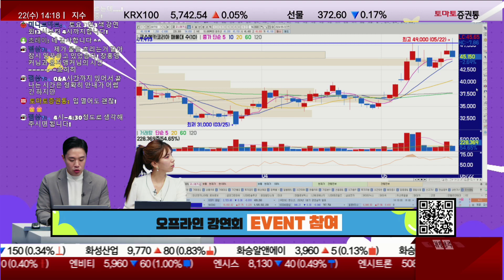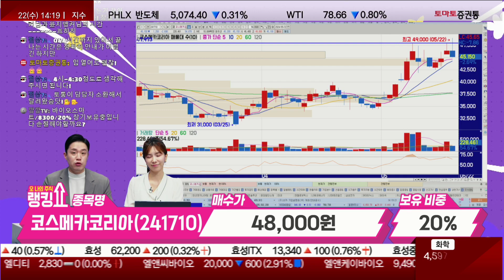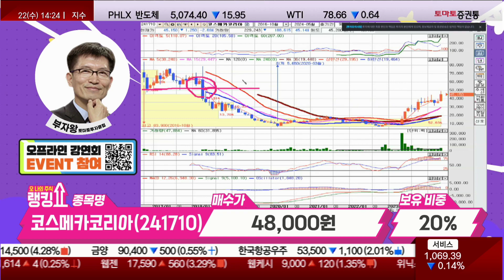부자왕 전문가의 진단! '코스메카코리아 ' [랭킹쇼, 오 나의 주식]